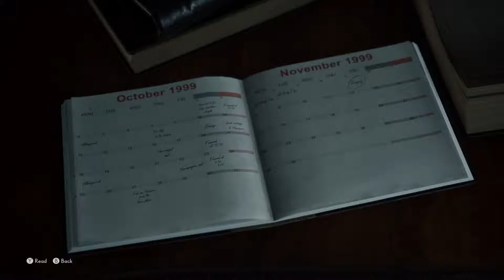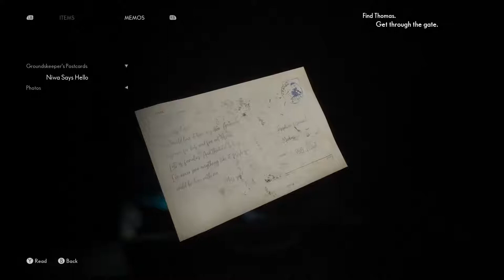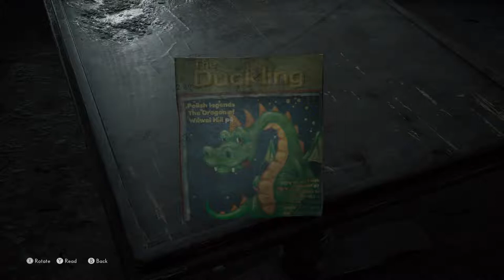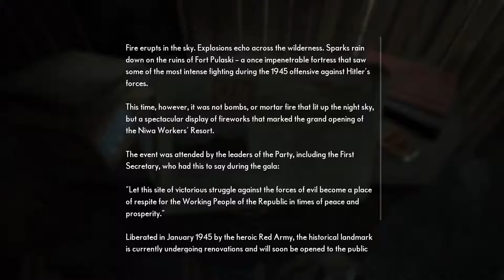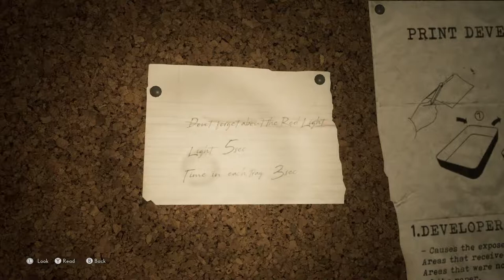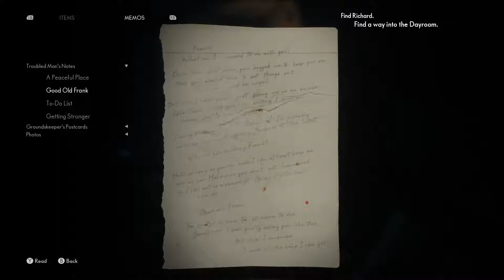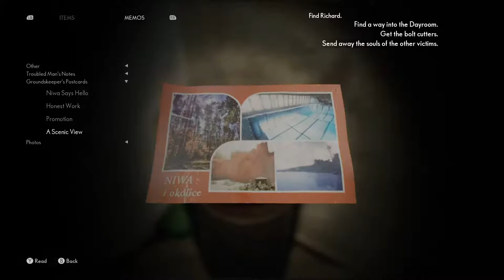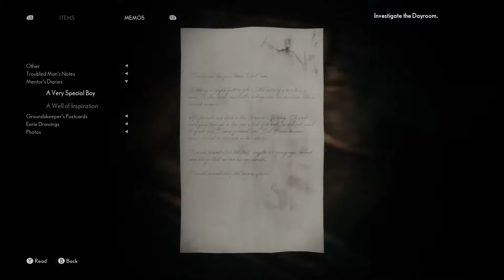The Medium - Checking It Out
What is up my homies! I've gone and burnt myself out on Dyson Sphere Program for now, so lets check out another game I've had my eye on - The Medium. It looks pretty rad, but I don't really know anything about it, so lets see whats what!